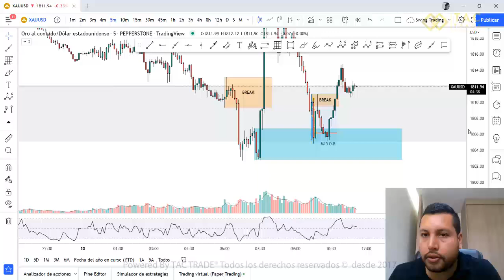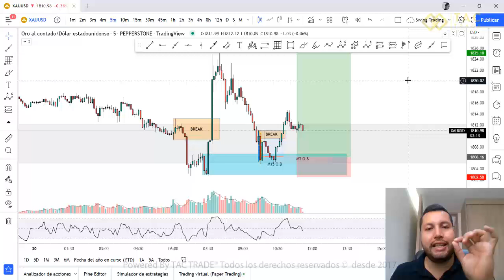Como hacer un analisis Top Down con 3 marcos de tiempo